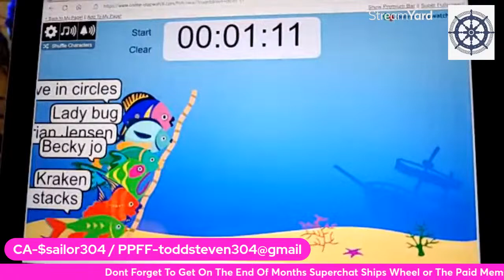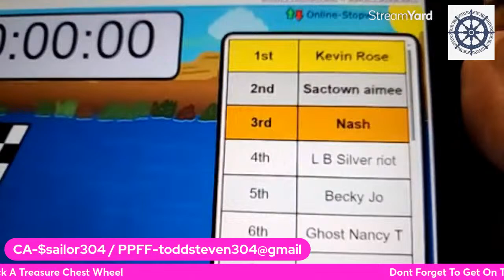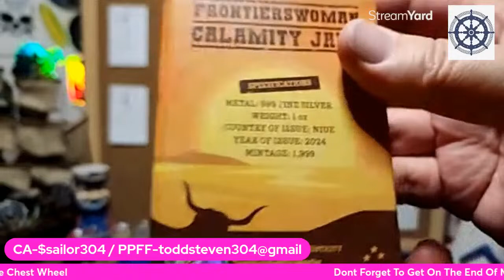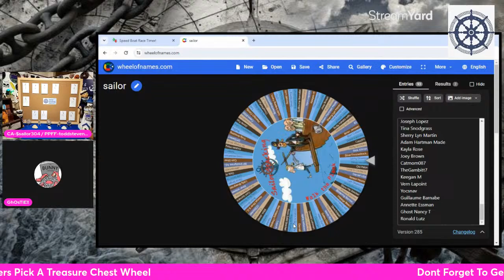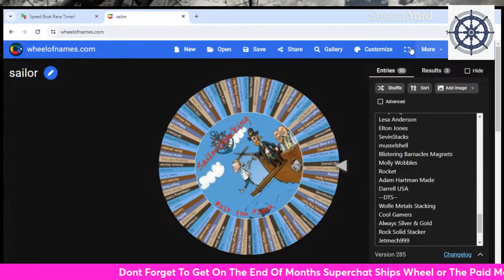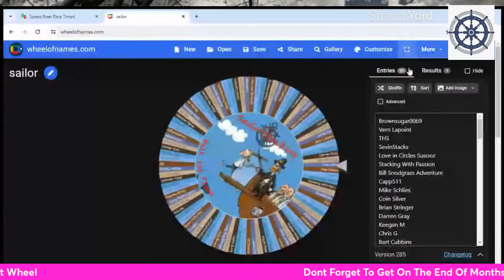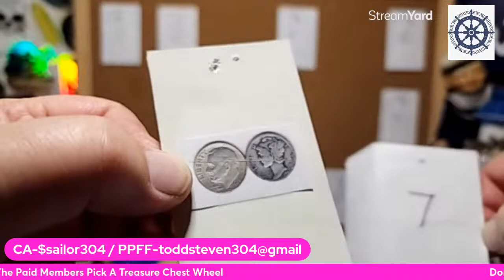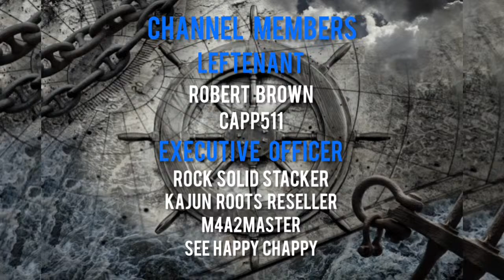FIND SAILOR'S TREASURE S 3 EP 10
Join me for a chanc to win silver and gold